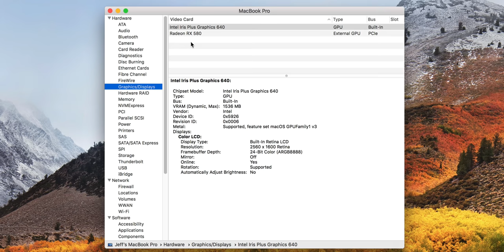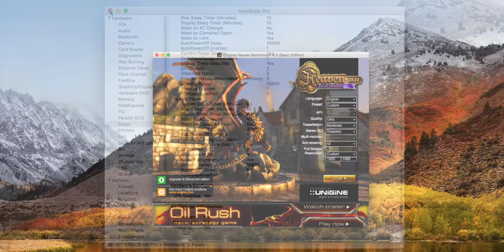Portable eGPU? Gigabyte's 'RX 580 Gaming Box' packs a punch! [9to5Mac]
The RX 580 Gaming Box from Gigabyte is a small form factor eGPU enclosure with an AMD Radeon RX 580 inside. $599 on Newegg and Amazon If you need a powerful and portable eGPU solution for macOS, then this may be it. Read full post

- Gigabyte Radeon mini-ITX RX 580 8G GDDR5 graphics card
- Custom small form factor cooling solution
- 1340 MHz GPU clock
- Fully integrated 450W PSU w/ greater than 90% efficiency
- Thunderbolt 3 connectivity
- 100W max Power Delivery to eligible laptops
- 3 x USB 3.0 ports for peripheral connectivity
- 1 x USB Quick Charge 3.0 port
- RGB fusion lighting
- Carrying case with shoulder strap
- Thunderbolt 3 cable
- Dimensions: 8.25-in x 6.5-in x 3.5-in